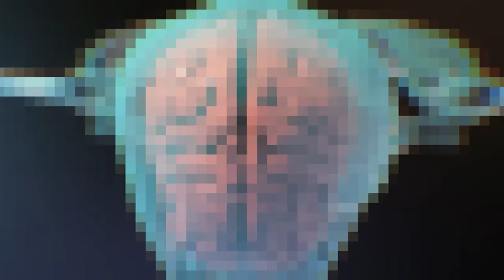What happens when you get a hard knock to the head?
Scientists and sporting groups have joined forces to launch a new program aimed at better understanding and fighting the effects of concussion. It's called nobrainnogame and comes hot on the heels of new guidelines from the Australian Medical Association designed to help protect kids from the damaging effect of head knocks.